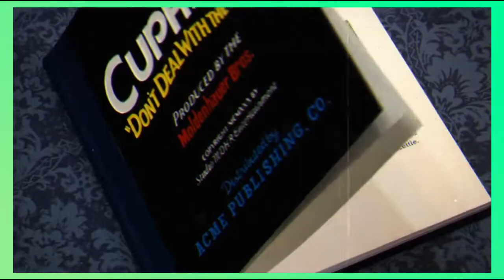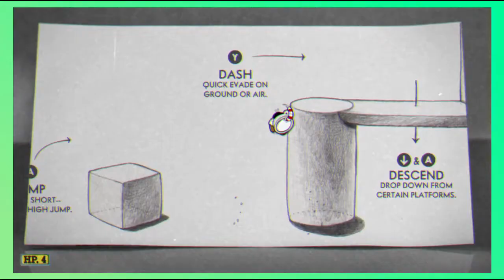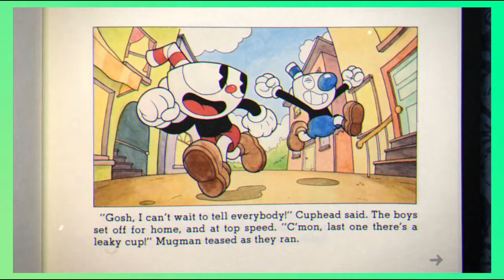Cuphead - A Game Journalists' Nightmare | Y1:E3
SpIob hates cups now.